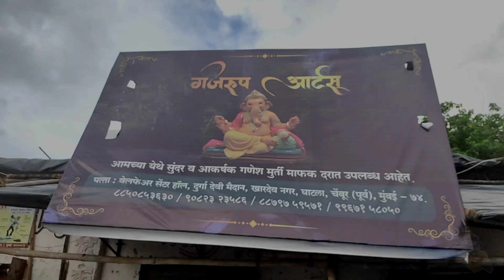बघताच क्षणी प्रेमात पडताल असे गणपती बाप्पा 😍 | Mumbai Ganpati 2022 | गजरुप आर्ट(चेंबूर)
Mumbai Che Ganpati 2022

गजरुप आर्ट (चेंबूर)
Address : दुर्गा देवी मैदान, खारदेव, घाटला, चेंबूर (पुर्व)